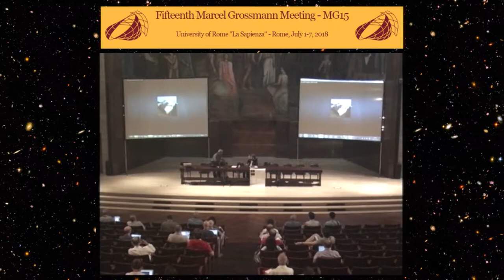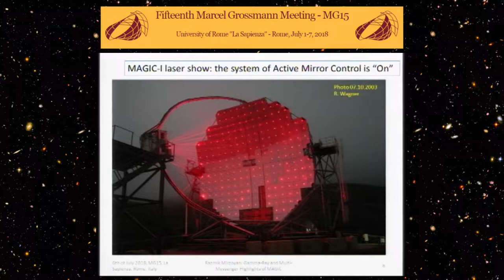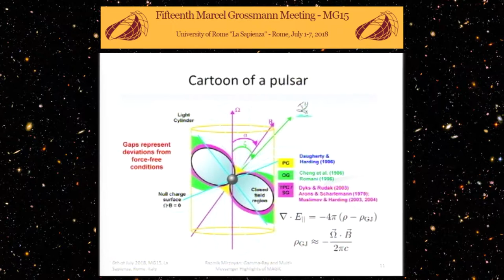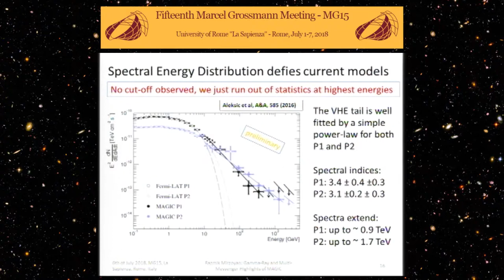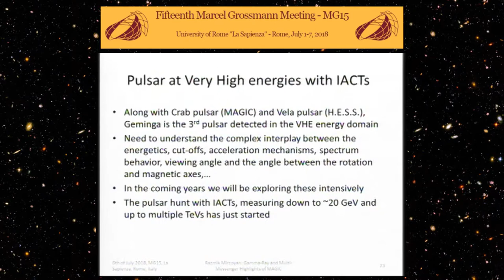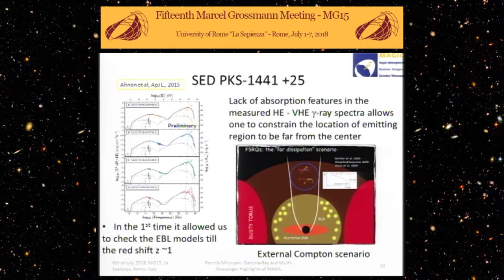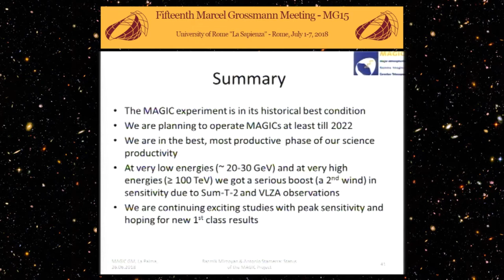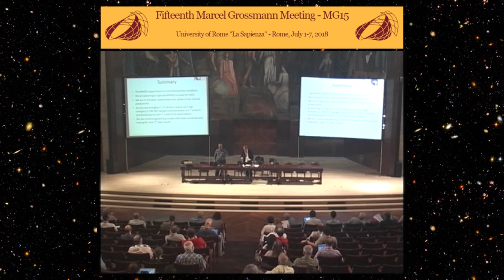Plenary Lecture of Prof. Razmik MIRZOYAN at MG15 - Rome, July 2018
TALK: Gamma-Ray and Multi-Messenger Highlights with MAGIC

ABSTRACT: Abstract. In this report we want to reflect on most recent highlights from the MAGIC collaboration, who is operating twin 17m diameter imaging air Cherenkov telescopes on the Roque de los Muchachos observatory on the Canary island of La Palma. These include news on measuring gamma-ray pulsations from source candidates above the threshold energy of 20-30 GeV, spectrum measurements of a steady source at a very low threshold and at the highest energy end of the spectrum, about the diffuse emission from the direction of the galactic center and number of other interesting results. Also, we want to dwell on the recent multi-messenger observation of extremely high energy neutrino by IceCube and gamma-ray emissions from the direction of the Bl-Lac object TXS0506, offering a physical interpretation scenario and linking the measured emissions to the extremely high energy cosmic rays in the jets of AGN.